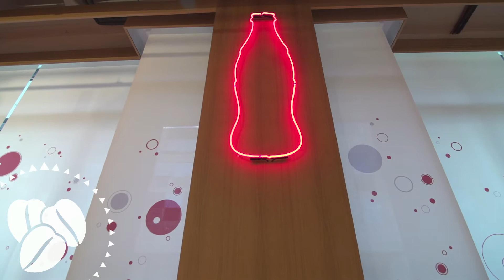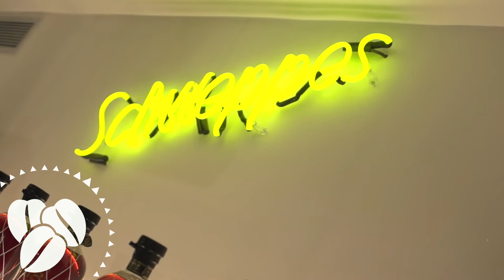newsbomb.gr: Η Coca-Cola Τρία Έψιλον φέρνει στην Ελλάδα τα προϊόντα Costa Coffee